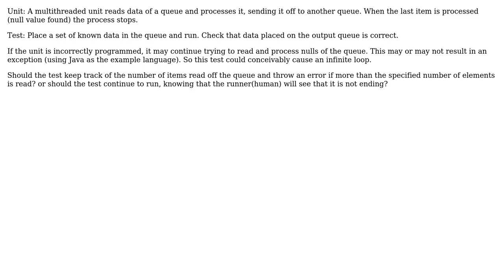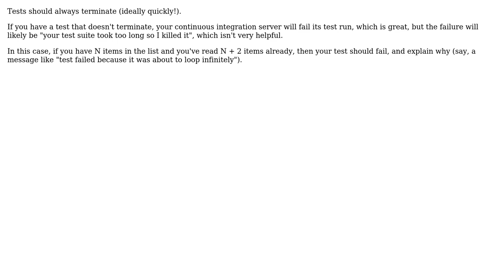Should a unit/integration test that may result in an infinite loop have a clear assertion?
Software Engineering: Should a unit/integration test that may result in an infinite loop have a clear assertion?

With thanks & praise to God, and with thanks to the many people who have made this project possible! | Content (except music & images) licensed under CC BY-SA | Music | Images & others | With thanks to user Michael K user Hugo user Frank Shearar user deworde and the Stack Exchange Network Trademarks are property of their respective owners. You are responsible for your own actions.